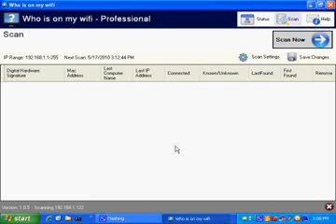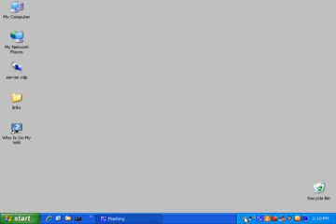Who Is On My WiFi Ultimate v2 1 1 with Key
Who Is On My WiFi Ultimate v2.1.1 Final

Key:
0c659fn1aLJ0GxQdMmMu9ouyOxsO3tcA4nMN2GPpQsE=

Who Is On My Wifi lets you monitor your wireless network to see if someone you don't know has connected to it. It's called Wireless Intrusion Detection Software and it's a great way to know if your neighbor or someone else is using your wireless connection.